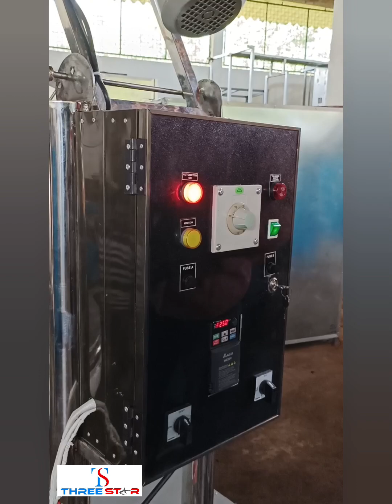fully automatic gas controlled roaster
roaster│electric roaster│gas roaster│fully automatic roaster│automatic gas controlled roaster│uruli roaster│automatic uruli roaster│rice powder roaster